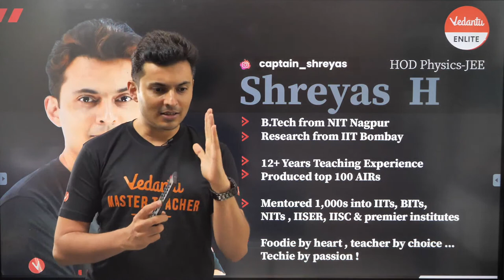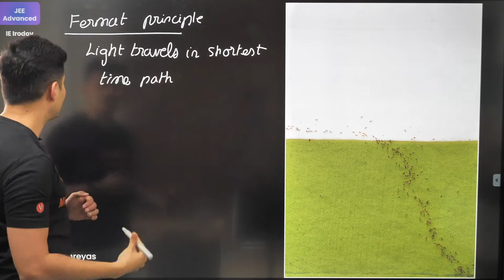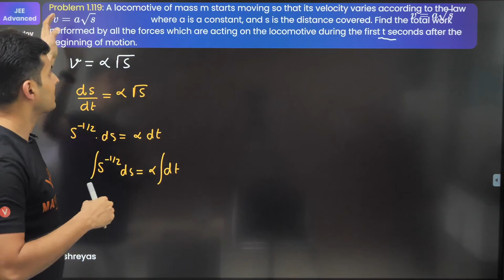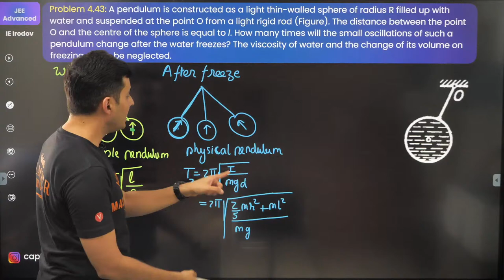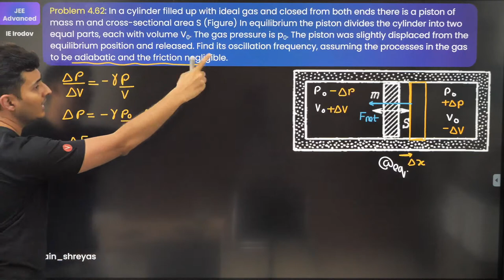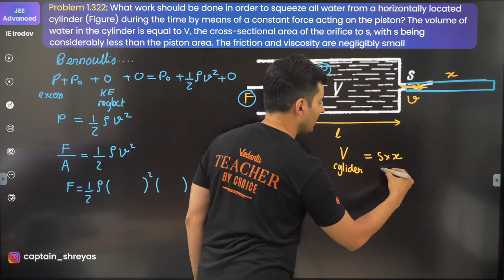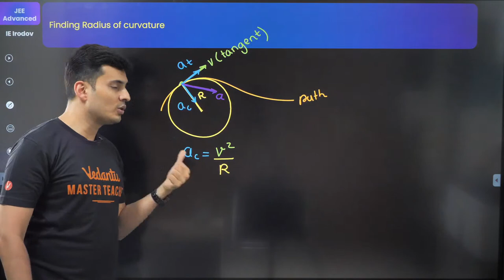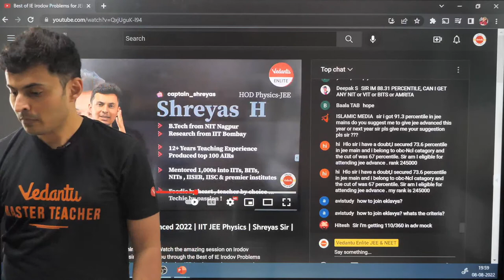Best of IE Irodov Problems for JEE Advanced 2022 | IIT JEE Physics | Shreyas Sir | Vedantu Enlite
Watch the amazing session on Irodov Selected Problems for JEE. Here Shreyas sir will take you through the Best of IE Irodov Problems for JEE Advanced 2022. This session will be very helpful for the JEE Aspirants who are preparing for the upcoming JEE Advanced Exams.

✔📚JEE Advanced Road to IIT JEE Playlist - IIT JEE Advanced Preparation | Vedantu Enlite JEE - Playlist